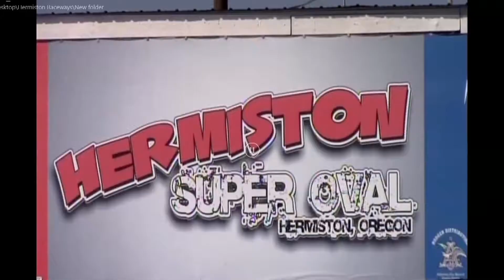Hermiston Raceways Achieve2 2016 Hornets 3